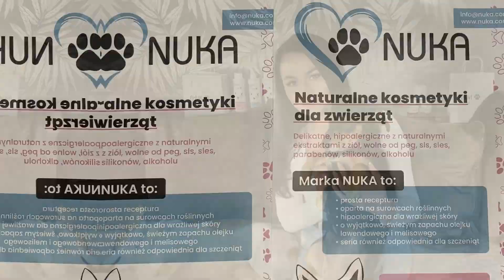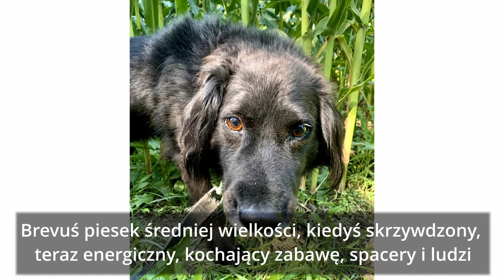Pasta do zębów dla psa NUKA🐶🦷Jak szczotkować zęby pupila i dlaczego jest to takie ważne?🤔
Regularna higiena jamy ustnej psa jest niezbędnikiem każdej psiej pielęgnacji. Jakie konsekwencje niesie za sobą zaniedbanie szczotkowania zębów psa? W jaki sposób nie zniechęcić psa do mycia zębów i jak powinno to wyglądać? Na te pytania odpowiem w tym odcinku. Dowiecie się również wszystkiego co zawiera Pasta NUKA i co czyni wyjątkowo delikatną i skuteczną!🐶🦷

Woosh Sound Efect: Mark DiAngelo

🎥Montaż:
Paweł Wiewióra